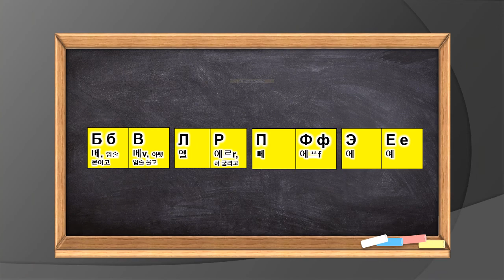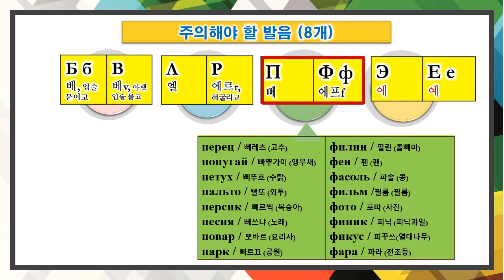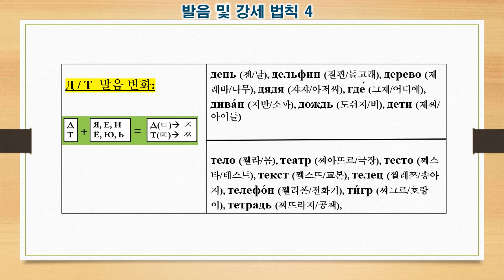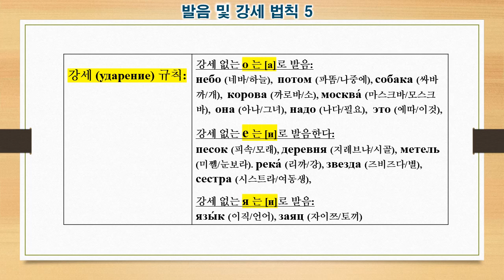러시아어 강좌 알파벳 제 3 강 (발음 및 강세 규칙)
알파벳 제 3 강, 주의해야할 철자 발음 8개 (원어민 선생의 발성 및 단어 숙지), 발음 및 강세 법칙 5개 총 정리,

안녕하세요? 러시아 학당입니다.

30년 이상 러시아 현지 생활을 하면서 익혔던 생존 러시아어를 공개 합니다.
알파벳 5강, 본강 60강, 총 65강을 무료로 진행 할 예정 입니다.
본강 기초 20강을 마스터하시면 생존 러시아어 구사 가 가능 합니다.

러시아 알파벳은 1강부터 3강까지는 알파벳 철자 및 단어 발성 연습, 4강은 필기체 쓰고 읽기, 5강은 러시아 현지에서의 상점 간판  읽기 실습을 진행 합니다.

제 3 강의 영상목차는 아래와 같습니다.

00:14, 주의 해야 할 철자 발음 8개 설명 (원어민 선생 발음), 관련 단어 반복 발성 연습
02:52, 발음 및 강세 법칙 1 설명 (단어 마지막 철자가 유성음이면 무성음 발음) 03:32, 발음 및 강세 법칙 2 (유성음+무성음이면 무성음 발음)
03:52, 발음 및 강세 법칙 3 (무성음+유성음 이면 유성음 발음)
04:10, 발음 및 강세 법칙 4 (데 와 떼 발음 변화)
04:44, 발음 및 강세 법칙 5 (모음 강세 법칙)
05:15, 다음강의 미리보기(필기체 읽고 쓰기 연습)
05:41, 요점정리 (단어의 발음 및 강세 법칙 종합 설명)